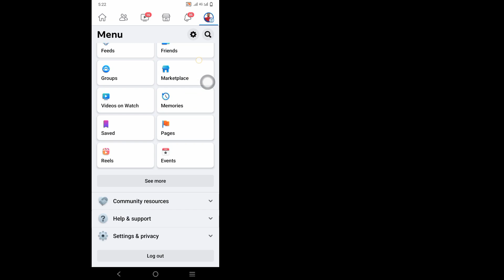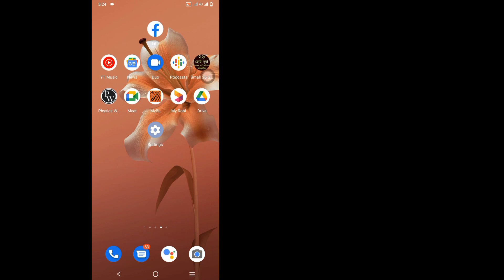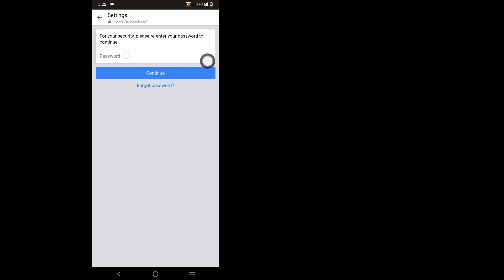Come disattivare l'account Messenger (2023) | Disattiva account Messenger | Nuovo aggiornamento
CIAO!  Visualizzazioni,

 Ti mostrerò come disattivare l'account Messenger (2023) |  Disattiva account Messenger |  Nuovo aggiornamento guarda questo video e impara [Android e iPhone]